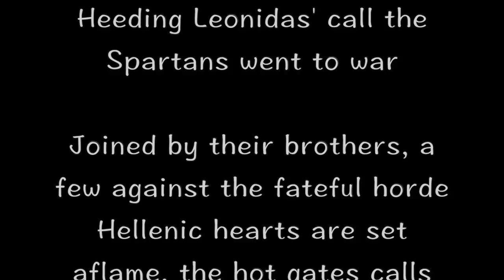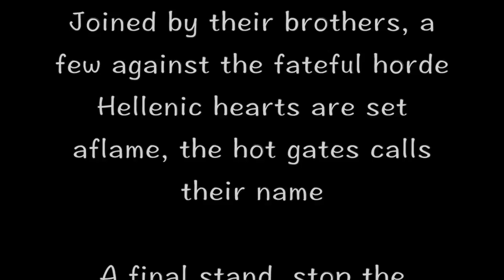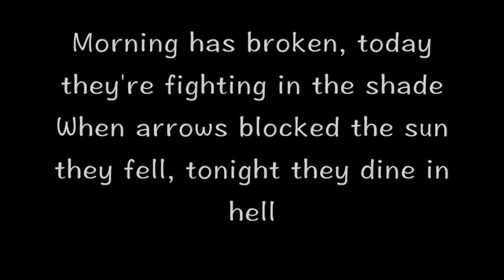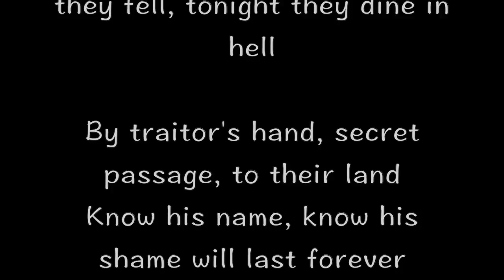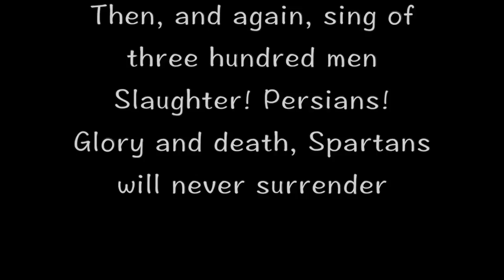Sabaton - Sparta (FULL SONG LYRICS ONLY)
"Sparta"

Many many years ago, when Persia came ashore
Heeding Leonidas' call the Spartans went to war

Joined by their brothers, a few against the fateful horde
Hellenic hearts are set aflame, the hot gates calls their name

A final stand, stop the Persians, spear in hand
Form a wall, live to fall, and live forever

Sparta! Hellas!
Then, and again, sing of three hundred men
Slaughter! Persians!
Glory and death, Spartans will never surrender

Morning has broken, today they're fighting in the shade
When arrows blocked the sun they fell, tonight they dine in hell

By traitor's hand, secret passage, to their land
Know his name, know his shame will last forever

Sparta! Hellas!
Slaughter! Persians!